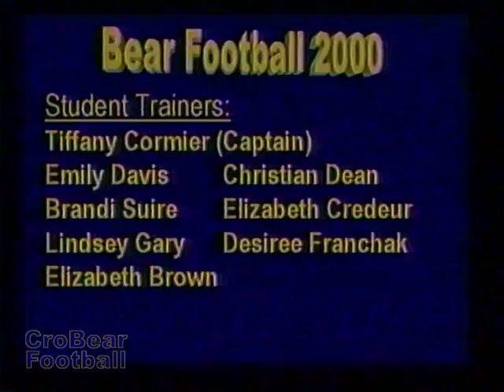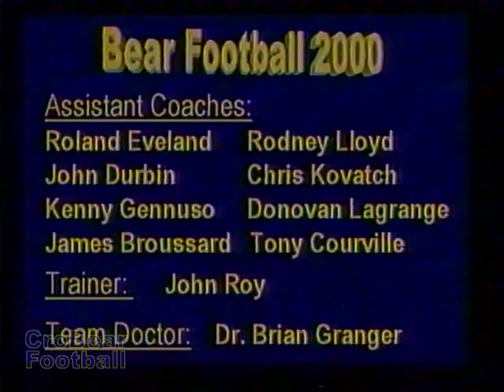Carencro High Football 2000 Season Highlights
This video is comprised of highlights from the game videos from Carencro High School's 2001 football season. This and other information was posted in celebration of the 50th Anniversary of Carencro Bear Football (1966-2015).
Aug 24, 2000 J-Breaux Bridge
Sep 01, 2000 South Terrebonne
Sep 08, 2000 *Sulphur
Sep 15, 2000 *Alfred Barbe
Sep 22, 2000 Catholic-BR
Sep 29, 2000 *Lafayette
Oct 06, 2000 *New Iberia
Oct 13, 2000 *Opelousas
Nov 03, 2000 *LaGrange
Nov 10, 2000 P-Hammond
Nov 17, 2000 P-Mandeville
Nov 24, 2000 P-John Ehret